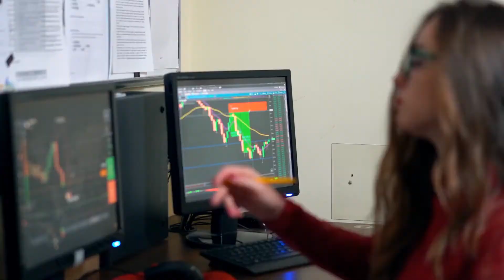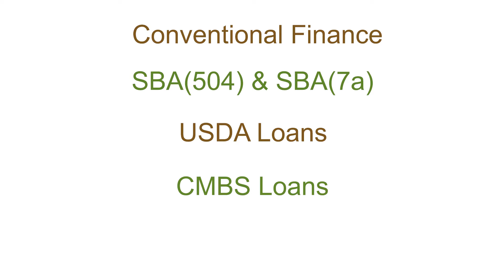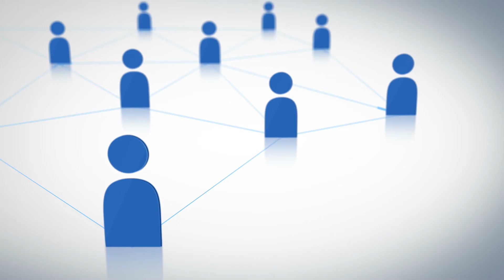PHD Financial 2020 Final